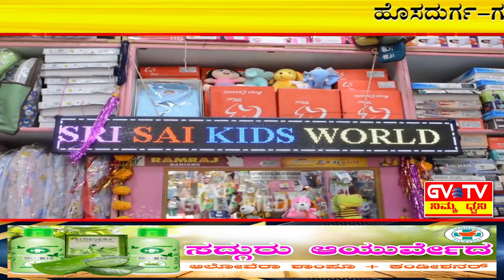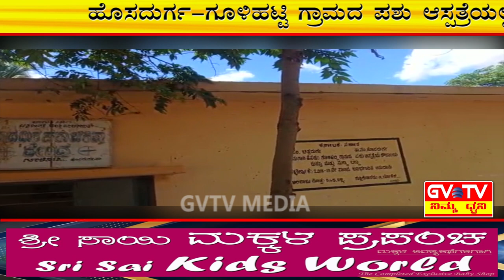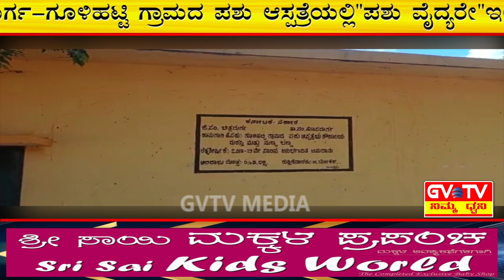ಹೊಸದುರ್ಗ-ಗೂಳಿಹಟ್ಟಿ ಗ್ರಾಮದ ಪಶು ಆಸ್ಪತ್ರೆಯಲ್ಲಿ"ಪಶು ವೈದ್ಯರೇ ಇಲ್ಲಾ...!GVTV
ಗೂಳಿಹಟ್ಟಿ ಗ್ರಾಮದಲ್ಲಿ ಕಳೆದ ಒಂದು ವರ್ಷಗಳಿಂದ ಪಶುವೈದ್ಯರುಗಳು ಇಲ್ಲದಿರುವ ಕಾರಣ ಸಾಕಷ್ಟು ದನ-ಕರುಗಳು ಸಾವಿಗೀಡಾಗುತ್ತಿರುವುದರಿಂದ ಗ್ರಾಮಸ್ಥರಲ್ಲಿ ಆತಂಕ ಸೃಷ್ಟಿಯಾಗಿದೆ.